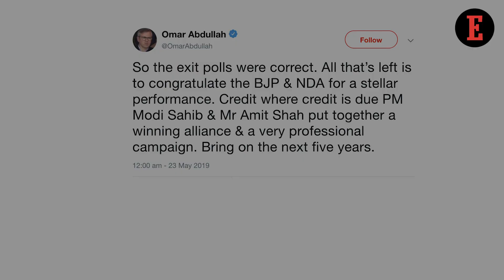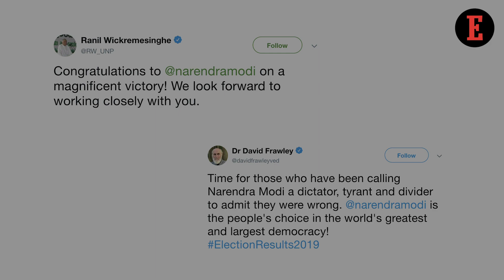Verdict2019: Modi Tsunami Has Swept the Nation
In a landslide victory, Narendra Modi-led NDA wins 17th Lok Sabha elections